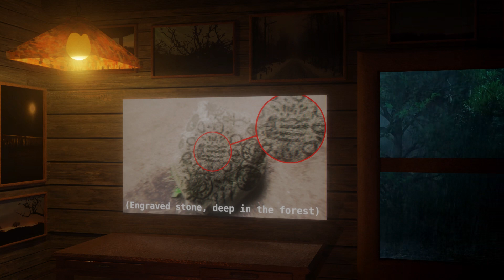'Dreams of Rainfall' (Part 2) | Creepypasta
Okay, here we go! Part 2! Really hope you enjoy!
As with part 1; story written by me.

Of course, again, this is scored by music from the amazing @Myuu. Specifically his pieces 'A Deep Voice' 'Disintegrating' and 'Soul Rail'

3D background and photos by me.